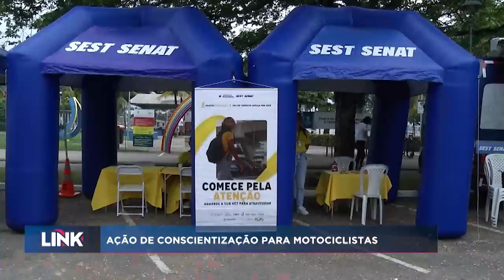Ação de conscientização para motociclistas